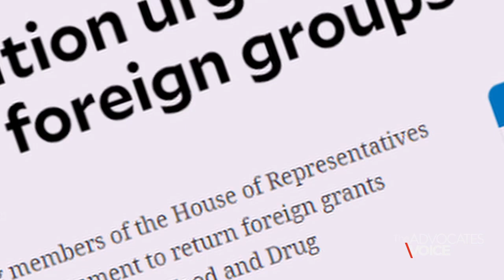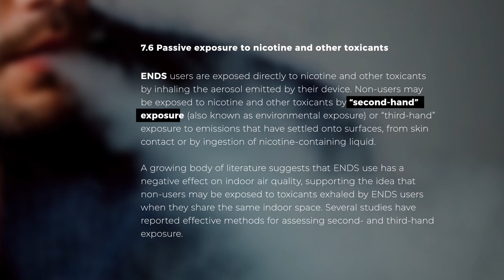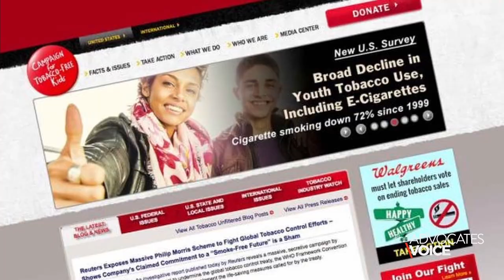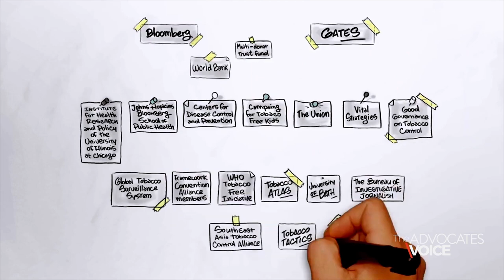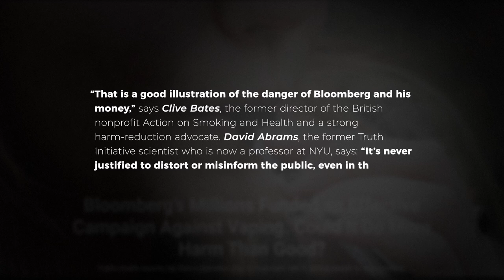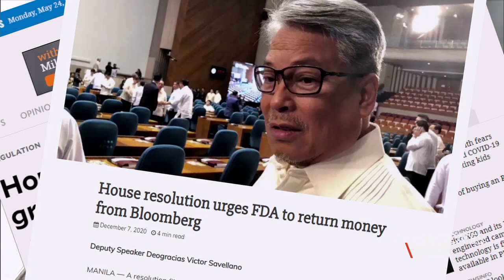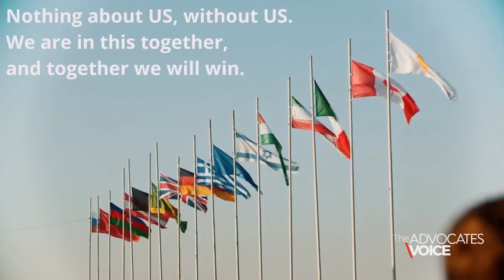The Advocates Voice - Episode 6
The Advocates Voice covers issues in Asia Pacific (and the world) relative to Consumers and Tobacco Harm Reduction.   Information that is important to know, so that we can be informed consumers.
In this episode we provide an overview of the World Health Organisations Tobacco Regulation Report (released 5 May), the web of Bloomberg Philanthropies and funding of the WHO and NGO's who are anti Tobacco Harm Reduction and push for bans of safer nicotine products, and an update on the Philippines regulatory process.

This episode will be followed by a consumer panel discussion/Q&A about what Consumers can and should to, to advocate for their right to make informed decisions about their health and the use of safer nicotine products.

Panelists:
Samsul Arrifin, MOVE/HRA Malaysia
Heneage Mitchell, FactAsia
Liana Hudspeth, THR 101 - United States
Paul Blamire,  Australia
Nancy Loucas, AVCA/CAPHRA - New Zealand

Premiere Date:   6 June 2021